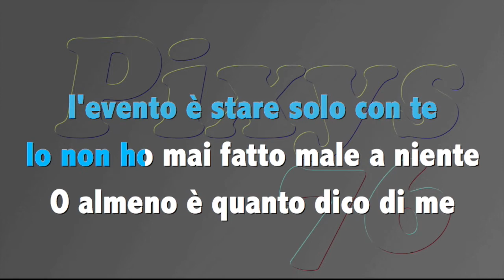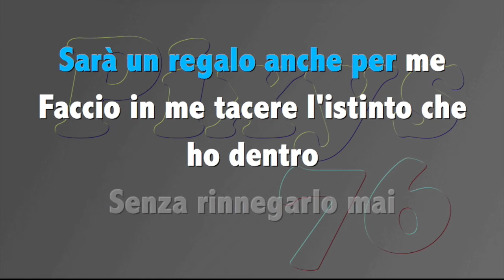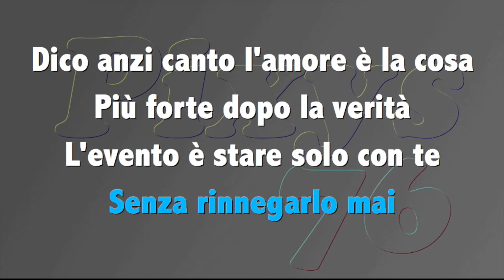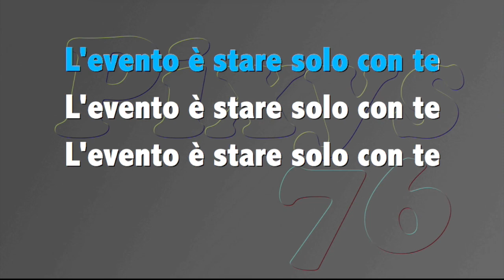Biagio Antonacci L'evento KARAOKE Instrumental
Karaoke
Canzoni Karaoke